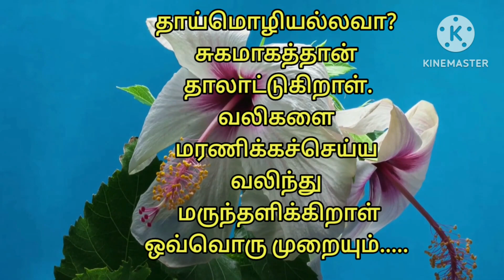குட்டி கவிதை/kavidhai/தாய்மொழி/ Mother tongue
மறைக்காட்டு மகளின் தளத்திற்கு உங்களை அன்புடன் வரவேற்கிறேன்.

இத்தளத்தில் சுவாரஸ்யமான கதைகளையும், ஊக்கப்படுத்தும் பொன்மொழிகளையும் பதிவிடுகிறேன்.

welcom from Maraikattu Magal channel.some motivations and moral stories will  upload  for our successful life.

தமிழ் மொழியின் பெருமை
குட்டிக் கதைகள்
குட்டி கவிதைகள்
Motivational stories
Motivational line
தன்னம்பிக்கை வரிகள்
self motivating
காதல் கவிதைகள்
அம்மா கவிதைகள்
அப்பா கவிதைகள்